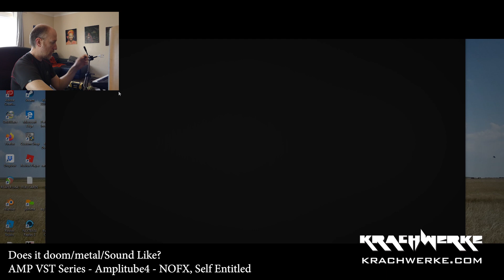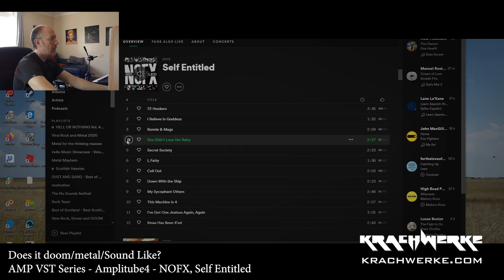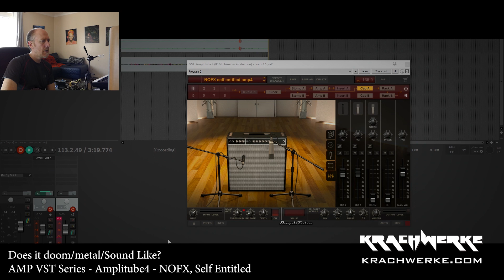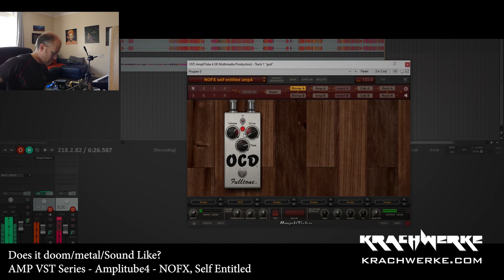Does it NOFX? - Does Amplitube DOOM/METAL/Sound She didn't lose her baby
Does Amplitube4 Doom, Metal, Chug or sound like...

NOFX
Self Entitled Era
She didn't kill her baby

These are quick videos attempting sounds quickly. No, additional EQ, reverbs or extra tweaking but rather recording directly as the tweaking happens.

In this episode we try to achieve the sound of the Tom Morello Killing in the name of era.

RIG:
Mesa/Boogie Triple Rectifier on Clean boosted channel
OCD Distortion Pedal

Cabs
Twin 2x12 cab

PLEASE SUPPORT US:

Is the most valuable thing you can do for a growing YouTube channel...

Links to streaming services and purchasing of the songs

Publish your music to multiple streaming services easily and cheaply by using Distrokid